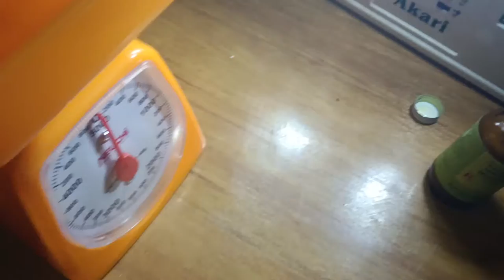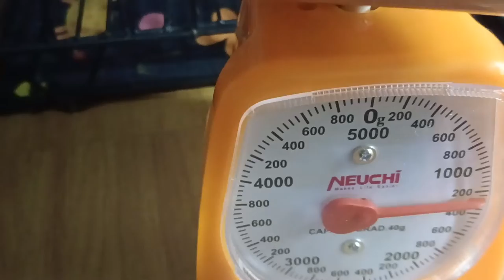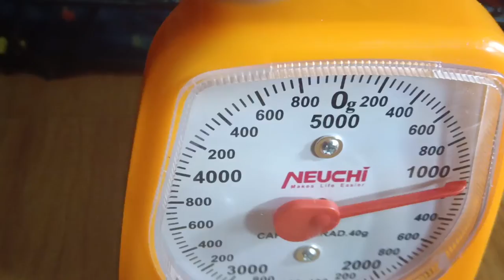HOW TO DEWORM 4 SHIHTZU PUPPIES.Second Deworming.Day31.Pyrantel,EMBONATE,NEMATOCIDE.